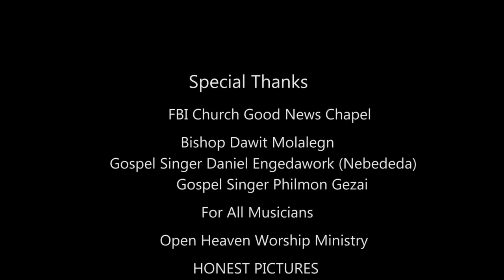Endegena እንደገና Teddy Tadesse 2018 New video Clip Ethiopian Gospel Song HD 1